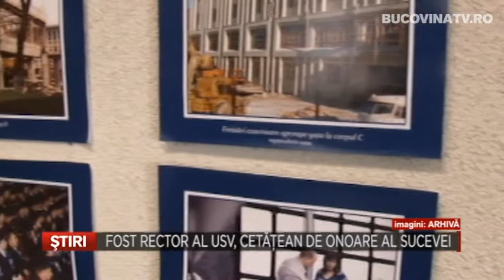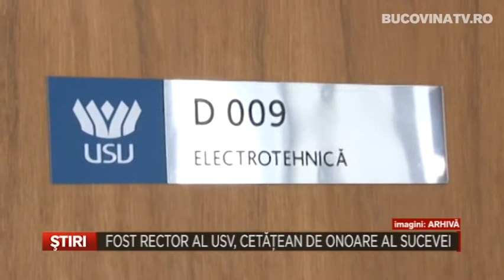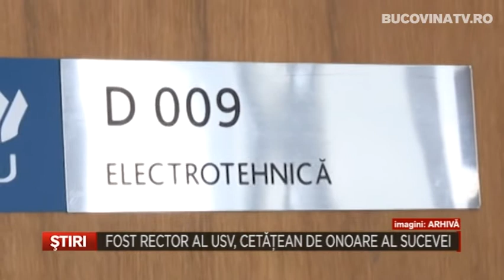01 Fost rector al USV, cetatean de onoare al Sucevei Bucovina TV ro